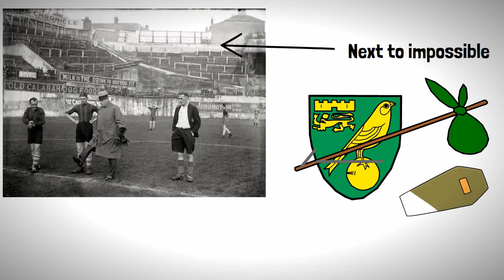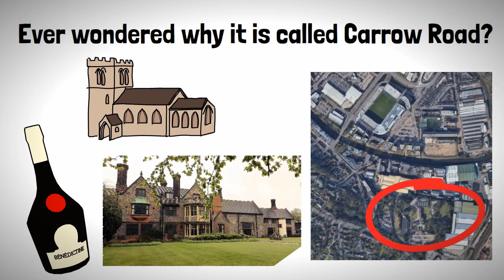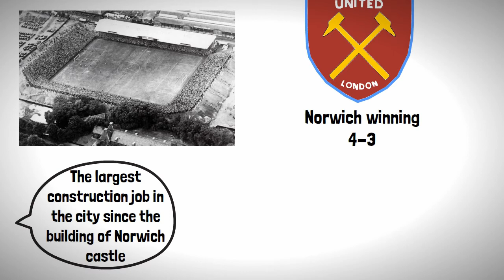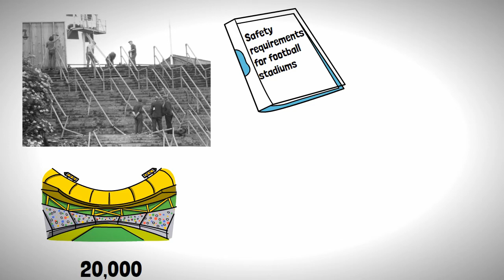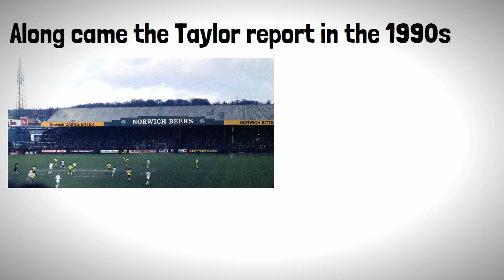The Surprising Origins of Carrow Road.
The concise history of the construction of Norwich City's home Carrow Road. A story a rather unusual former ground, a set of very expensive lights and devastating event that would shape the course of Carrow Road ! Episode 15 of 20 in our Journey Across the Premier League Series.

Steve Daniels / The home end at Carrow Road in 1981